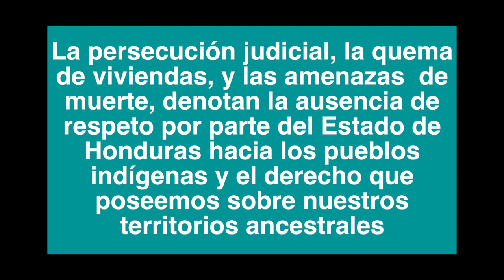Mujeres garifunas de Armenia y la recuperación del territorio ancestral